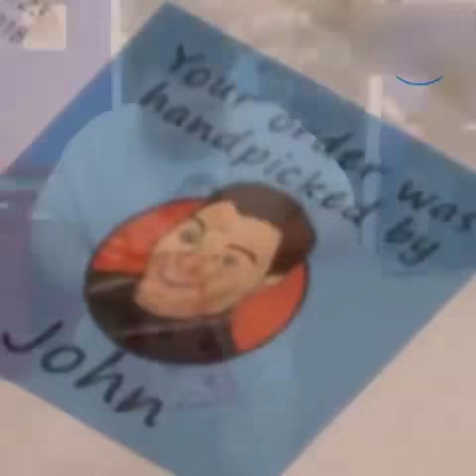Father and son with Down Syndrome millionaire !! John Cronin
John and his father turned there dream into a multi-million dollar business.

John Cronin22yrs old has Down Syndrome, their business is selling JOHNS CRAZY SOCKS.

They have completed 114,000 orders so far!!

A very inspirational video, showing courage and determination and becoming a down syndrome millionaire. John Cronin wants to be happy designing socks, packing socks and anything crazy and colourful, the Father and son with down syndrome millionaire business is named "John's Crazy Socks" which employes over 17 people with special abilities. 70% of them equally want to work and go to work like everyone else and keep themselves busy and manage their careers.

Following his passions, creativity and support from his family, John has proven that it all can change our perspective when we see success and a true living hero for everyone needing a little confidence and courage. When asked about his condition John replied to "down syndrome doesn't hold me back.!!"

 To be able to live life like everyone else is just what people already suffering from medical conditions are wanting.

 They don't want to stay around the home in a room but want to contribute to society and be able to earn there own money is their equal right, DON'T YOU THINK???

 We undermine  People we consider being disabled are people just like you and me, but as nature has it if someone is weaker at something,  they certainly make up for it in other abilities.

Like a person who is blind, they have super hearing, touch sensitivity, enhanced sense of smell and many more reported abilities that are naturally boosted to make up for the weaker or none existent sense. Nature is evolving and I think so should our thought toward other people that are different to us deserve a chance to live like everyone else regardless.

The correct word used should not be "Disabled" but having different abilities that are superior to ours, why do we like to categorise and label people knowing that everyone is unique and different.